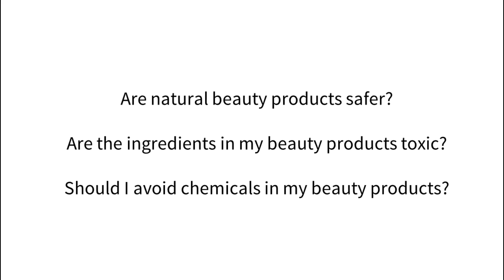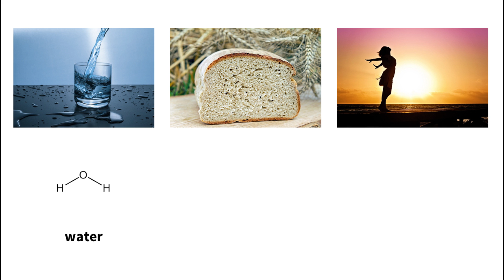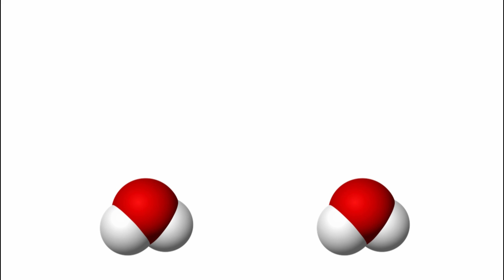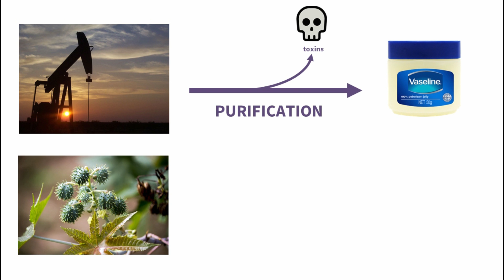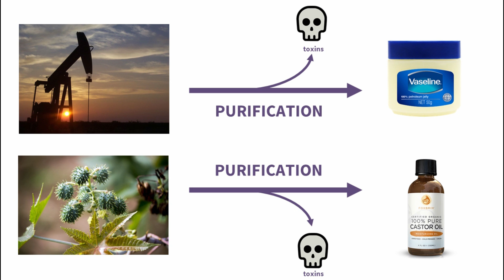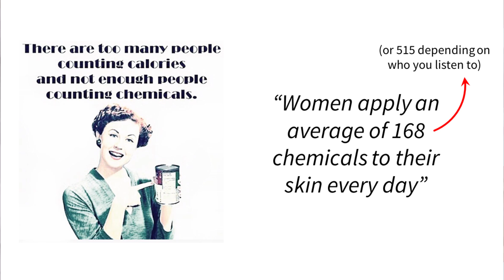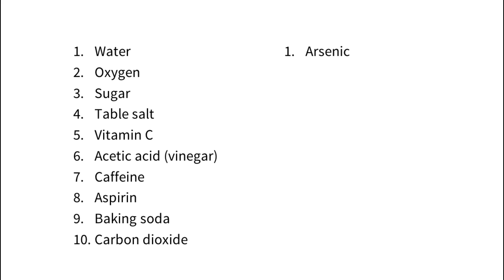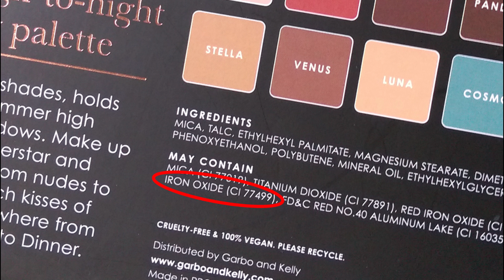Are Natural Beauty Products Better? | Lab Muffin Beauty Science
“Are natural beauty products better for you?” “Should I try to avoid chemicals in my beauty products?” These is probably the most common question I get asked, so here’s your answer!

I talk about:

* What exactly is a chemical?
* What’s the difference between natural and synthetic chemicals?
* Are natural ingredients safer?
* Should you avoid ingredients you can’t pronounce?
* Should you reduce the number of chemicals you’re exposed to?

Want smooth, glowing skin? Grab a free copy of the Essential Guide to Exfoliation!

Fun facts:
This topic was the reason I started my blog!
I dropped a laptop on my head while making this video and gave myself a concussion.
It took me about 20 takes to get myself to say all those chemical names properly...

---SKINCARE GUIDE---

The Lab Muffin Guide to Basic Skincare is here!